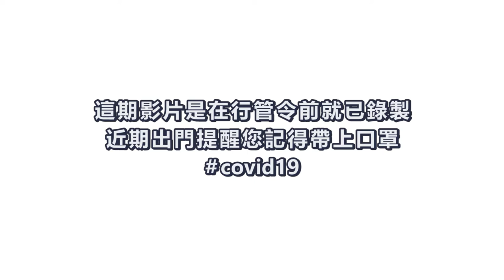VLOG#14 車停路邊就開打! 雷公快閃團戰 (Catch Raikou 2019)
這天在回家的路上遇到了雷公團戰, 二話不說車直接就停路邊, 跟百萬一起參與團戰, 捕捉難得遇見的傳說寶可夢雷公!